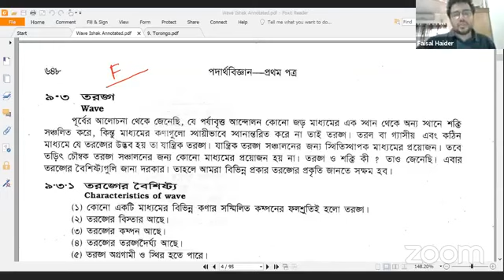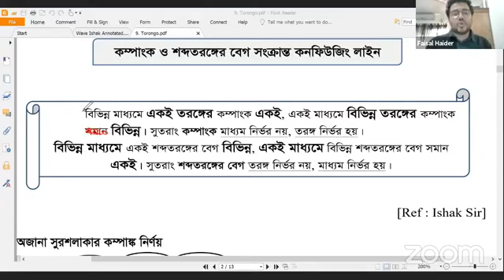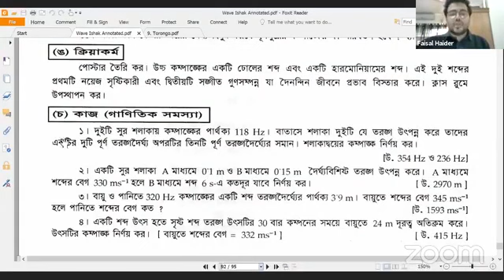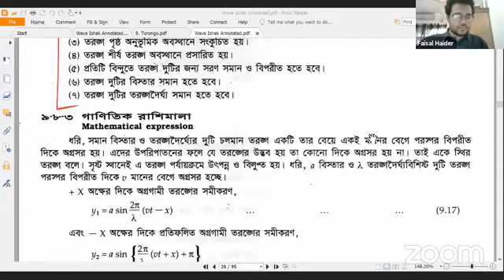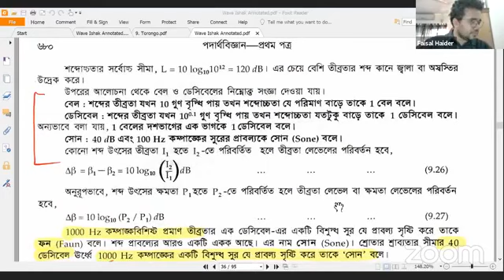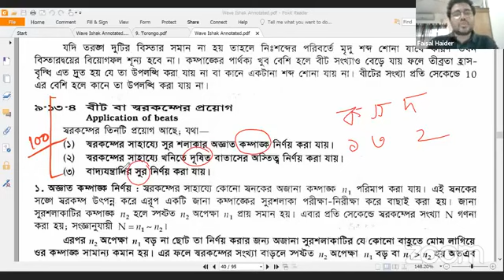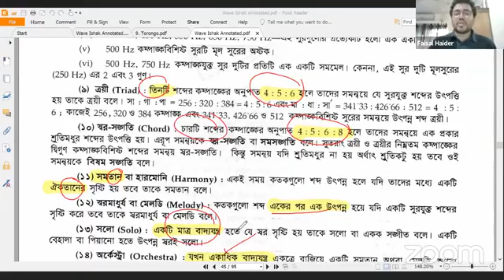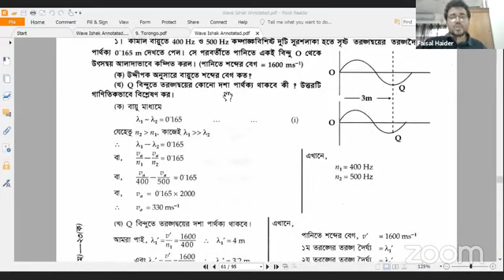Physics -1st Paper [9th Chapter তরঙ্গ] part 1 Medico Lecture Class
This channel is made for students . We upload educational video and we also upload PDF link for better view.

মেডিকেল ভর্তিচ্ছু শিক্ষার্থীদের জন্য দেয়া হলো অত্যন্ত গুরুত্বপুর্ণ Video। পরবর্তীতে অন্যান্য বিষয়ের Video দেয়া হবে।
আমাদের পেইজটি লাইক করুন,আপনার বন্ধুদের ইনভাইট করুন এবং Video বেশি বেশি শেয়ার করুন যাতে অন্যারাও আপনার মতো উপকৃত হয়।
'Medico'র  বই গুলো মেডিকাল ভর্তি পরীক্ষার জন্য অতিপ্রয়োজনীয়। আপনারা চাইলে, ভর্তি প্রস্তুতির জন্য 'Medico'র বইগুলো  সংগ্রহ করতে পারেন।

©'Medico'

♦To get PDF link message us in our Facebook page & join our FB group.

If we use your(main owner video) any video then don't STRIKE  our channel please🙏
We will respectfully DELETE  our video 😊